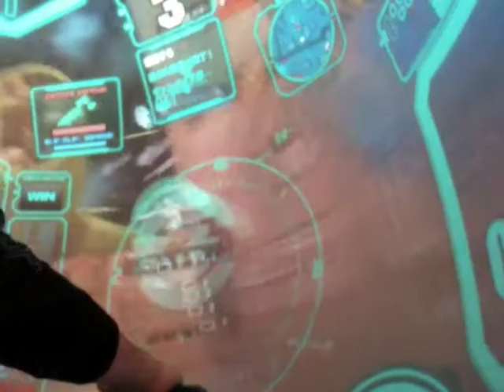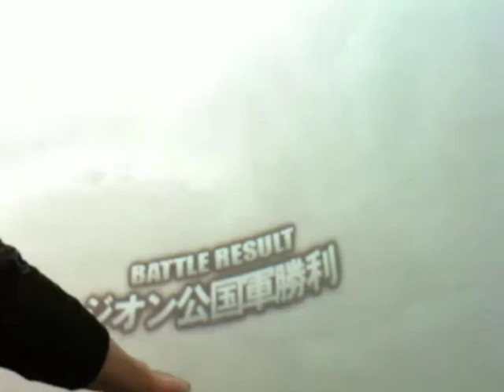【戦場の絆】アイランドイーズ ケンプファー７３８点 １落ち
フォーカスがあってなくて、アップロード候補から外してた動画です。
１落ちですが、点数は良いし、ピンボケ自体もそれほど酷くないので２戦目だけ切ってアップしました。

見所は、2:30あたりでLAに上空から奇襲して、外して撃破ですかね〜w

機体　ケンプファー　ジャイバズ　チェンマ　青４